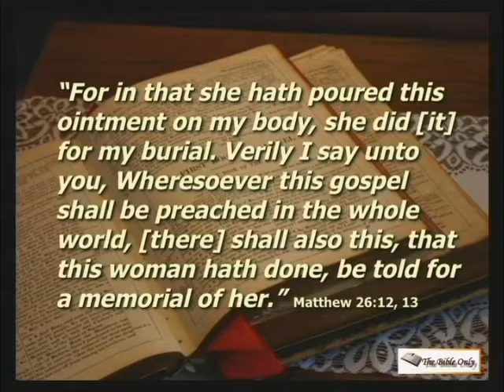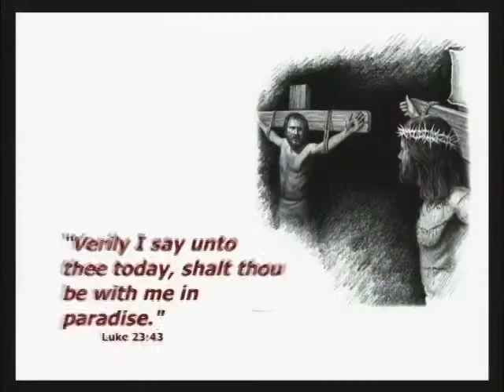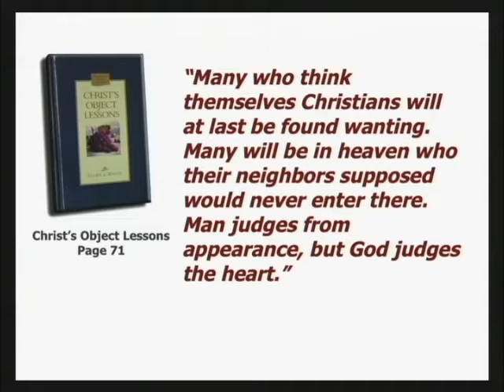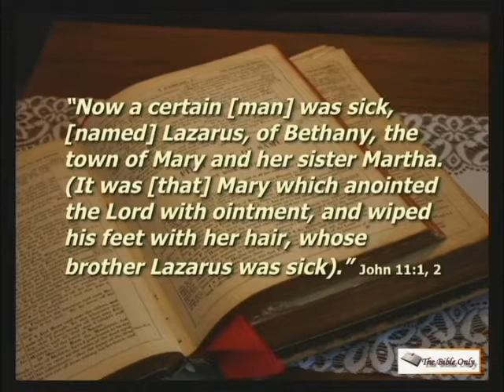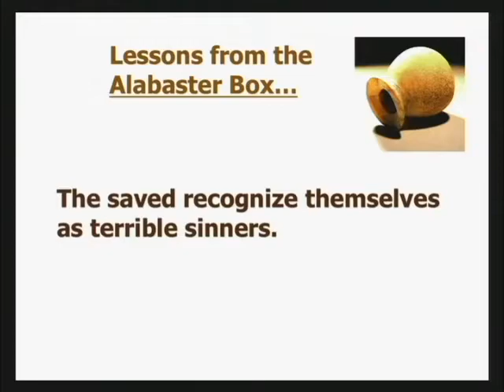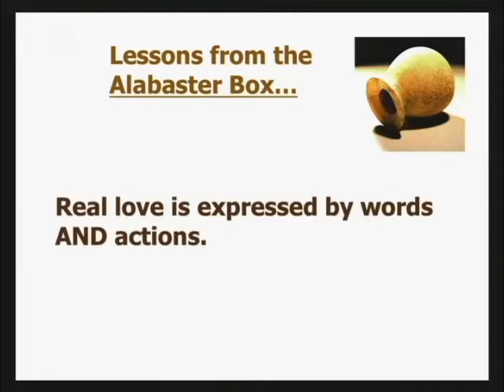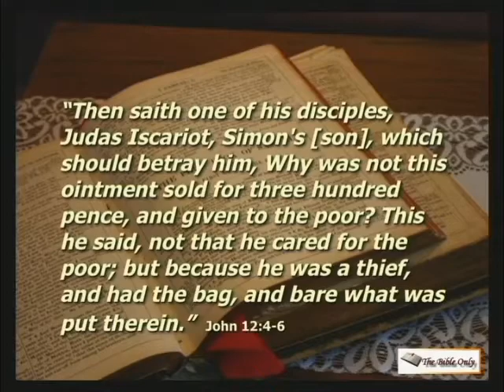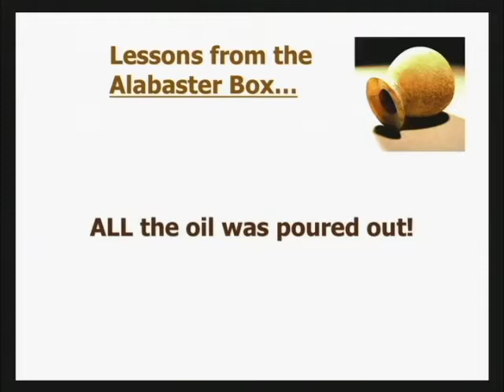TBO-81: The Alabaster Box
Maybe you have been tempted to think that your case before God is hopeless. Let me tell you, this story in the Bible I am sharing shows that you can be saved. That there is no case that is hopeless as long as Jesus ministers in the sanctuary on our behalf. With Jesus, the people who we may think are a hopeless case can indeed be saved!